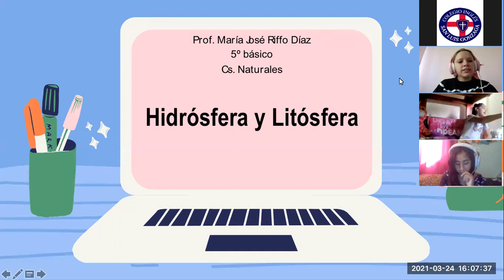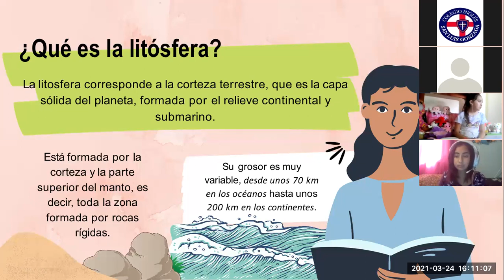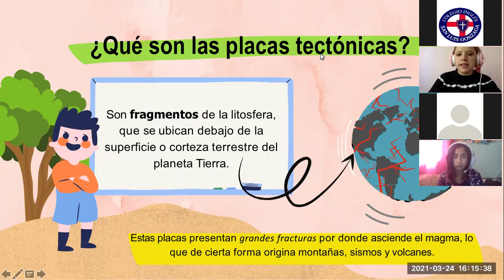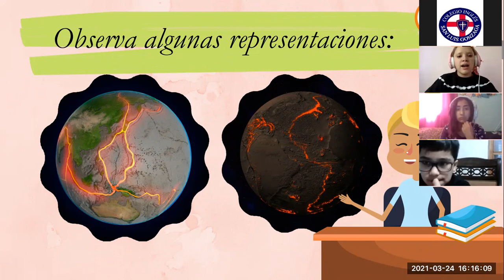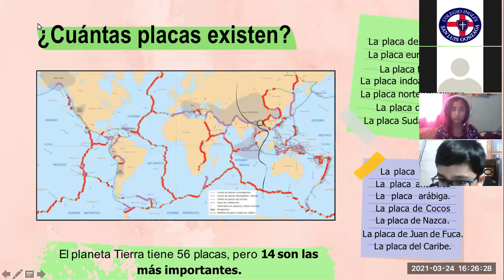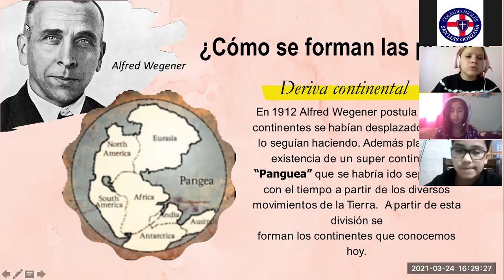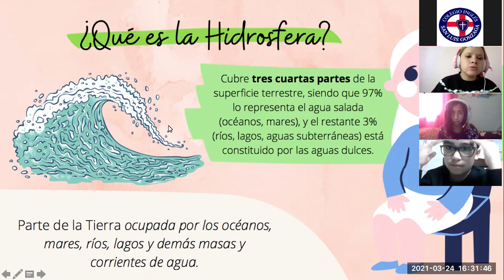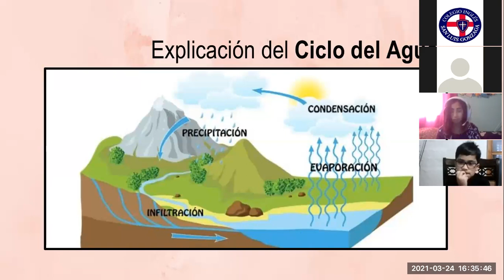ZOOM CIENCIAS 5° BÁSICO 24-03